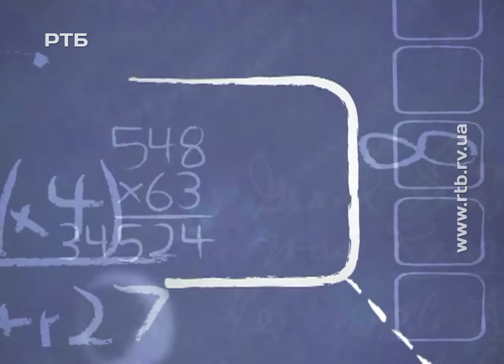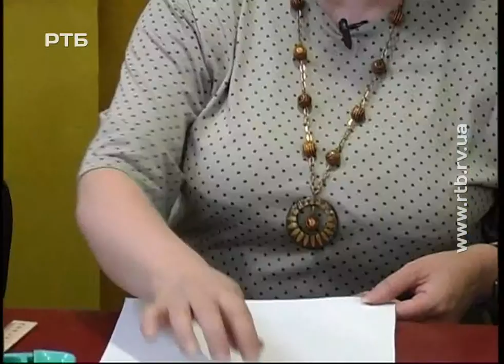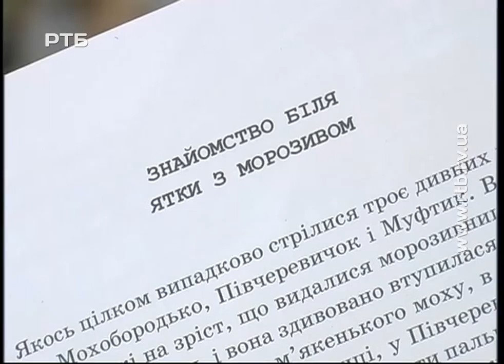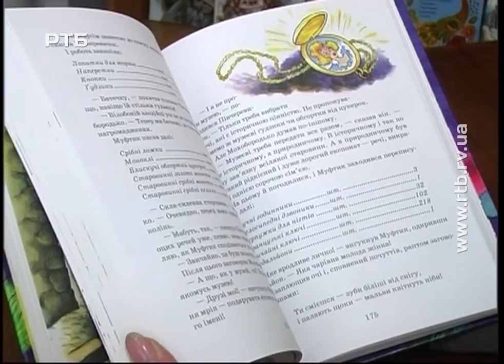НЕВГАМОВНІ ДОСЛІДНИКИ 01 08 2015 hr 15m01s out